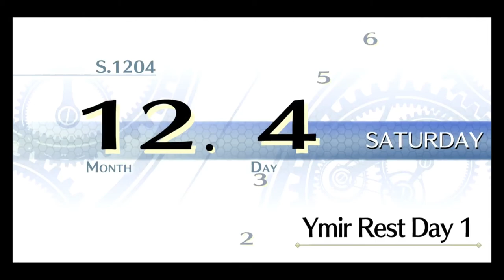The Legends of Heroes: Trails of Cold Steel II (PS5) (FULL GAMEPLAY) // Part 6 // Zephyr